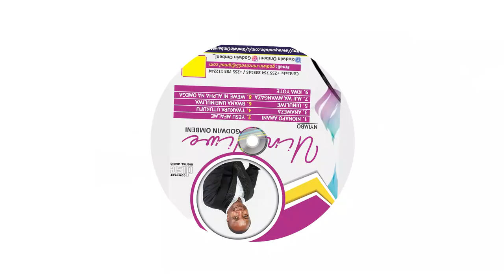GODWIN OMBENI PRODUCTS